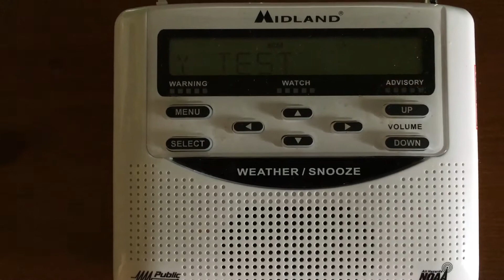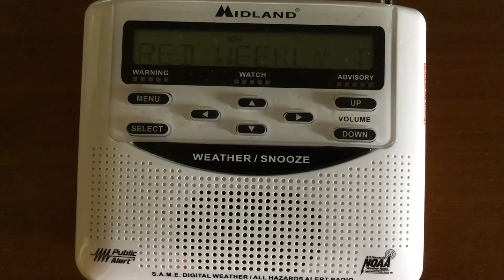Required Weekly Test EAS #112